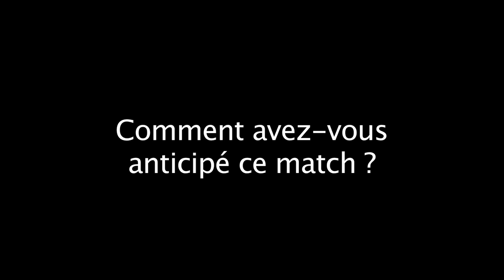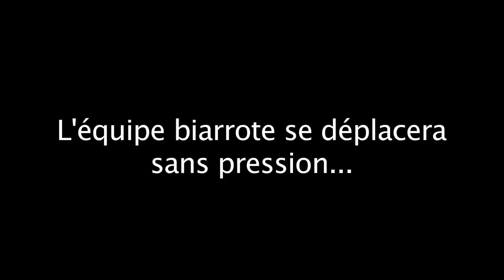PSA: "samedi, il n'y a plus de balles à blanc"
Saint-André n'a pas voulu évoquer son futur rôle en équipe de France. Il se concentre sur le premier match de la saison contre le BO à Mayol. Le manager sportif du RCT est à "200 pour cent" avec son équipe pour réussir son entrée dans le Top 14.